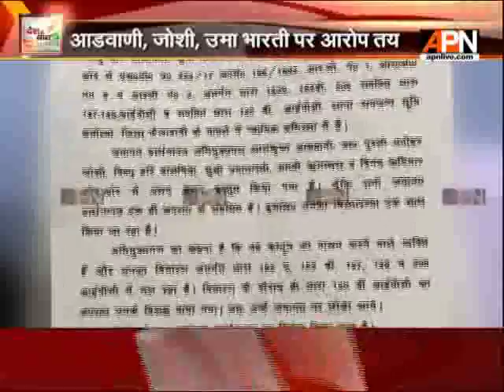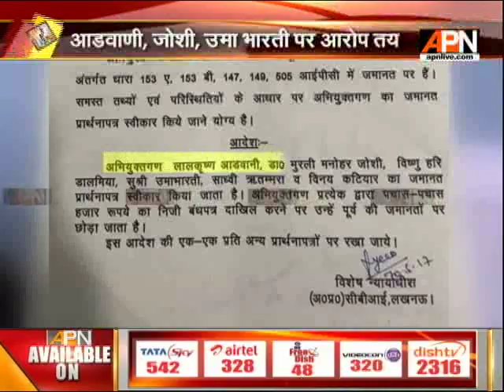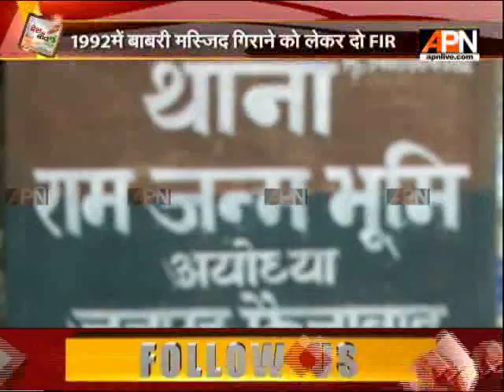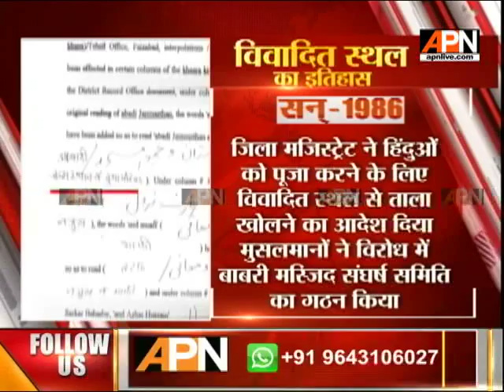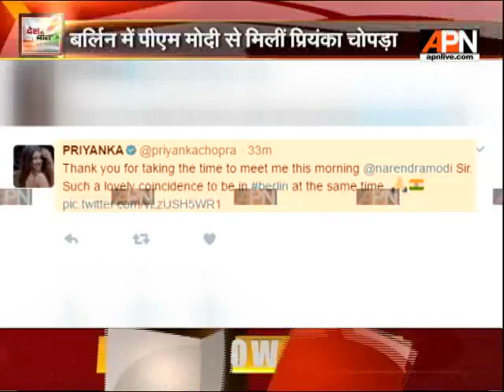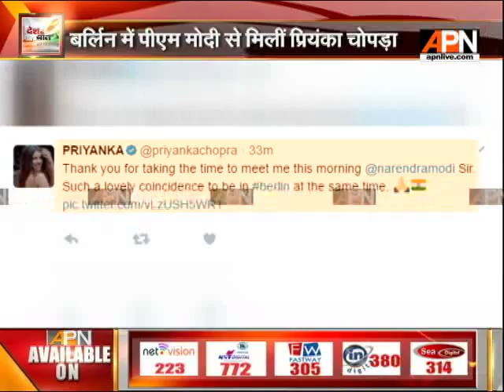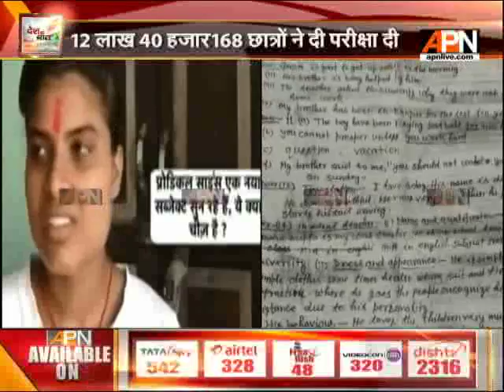Watch: APN News Desh Ki Baat